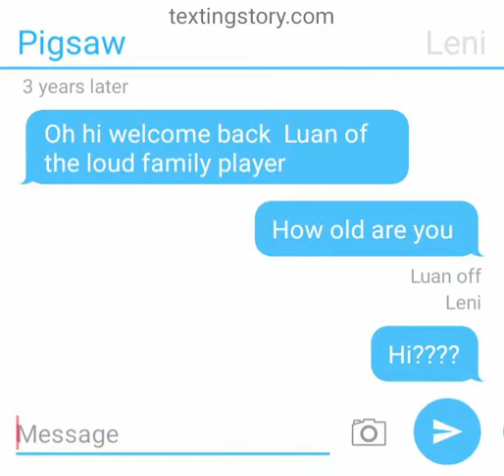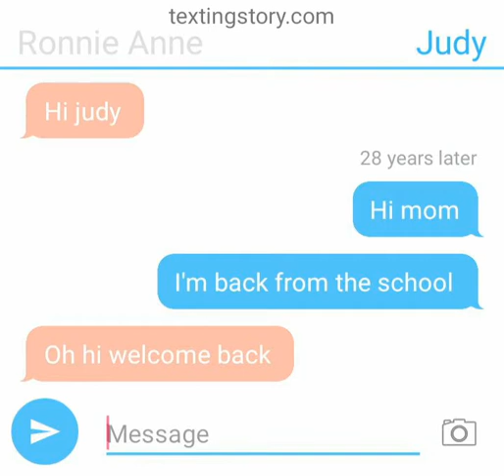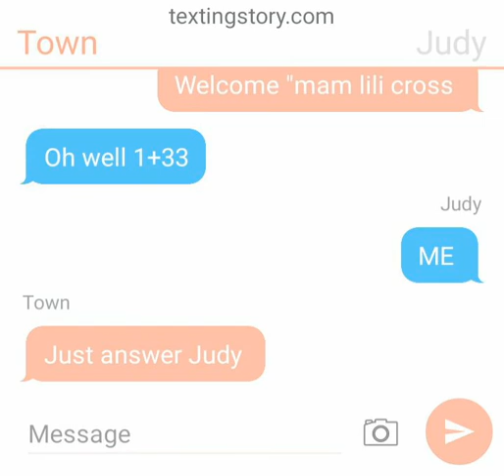Judy starts a family member